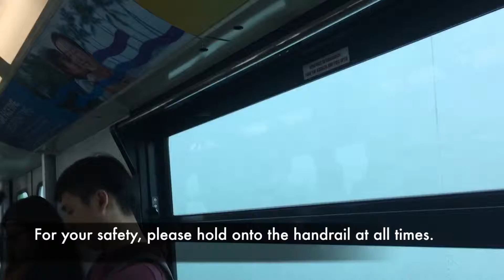Full ride on the Sentosa Express | VivoCity to Beach Station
Full ride on Sentosa Express Green (VC-RW) & Blue (RW-Beach) Trains!

The Sentosa Express is a straddle-beam monorail line connecting HarbourFront on the Singapore mainland to Sentosa Island.

Privately owned and operated by the Sentosa Development Corporation, the line brings major attractions in Sentosa Island within convenient reach of HarbourFront, a transport node connecting with  NE1/CC29 HarbourFront MRT Station. At Waterfront and Beach stations, Sentosa bus services bring commuters to other parts of the island.

The line is fully elevated, 2.1-kilometres long, with 4 stations. A full journey takes roughly 8 minutes. Rolling stock is provided by Hitachi and based out of a small depot near Beach station.

All contents made by DeevilGames